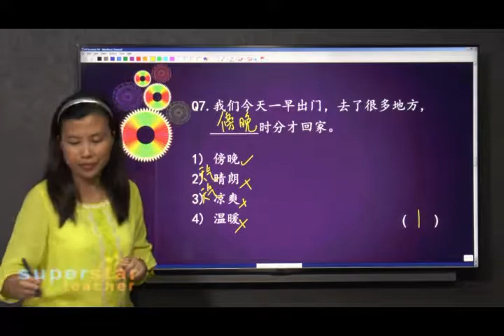ST C P3 L34 7